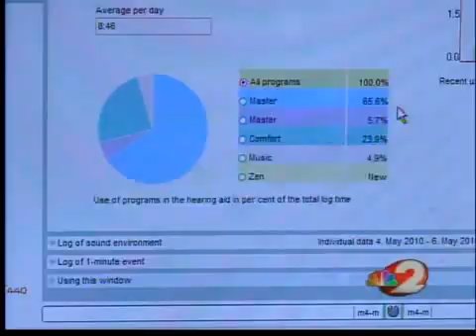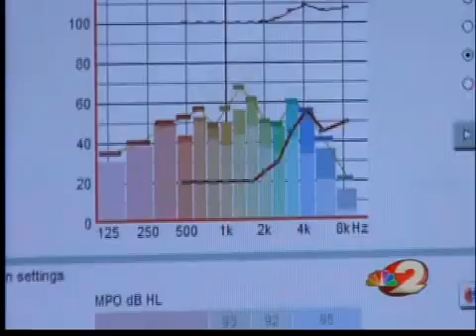Noise Induced Hearing Loss